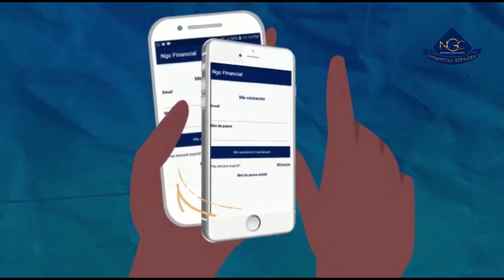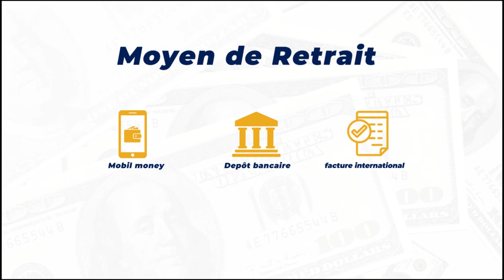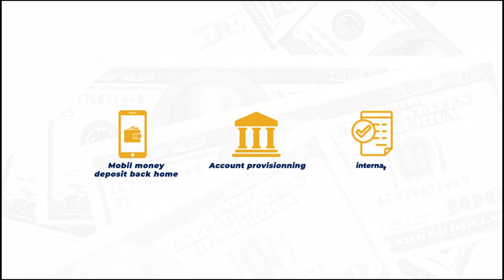Ulrich Takam Le chef chantier ft La legende & Echu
bimoulee d'abord

merci a NGC financial services qui a decide de faire confiance a la bimoulee team pour un sketch humoristique à but commercial.

cast :

    Ulrich Takam
    La legende
    Echu Rigo le Proprio
    Raissa Chimala

une  idee original de : Bimoulee Prod

devellopement : Bimoulee Prod.

Réalisation : Patrick Tchinda.

Production :
Bimoulèè prod